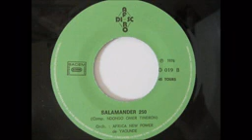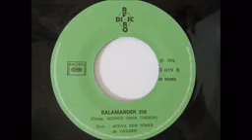Salamander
Ndongo Omer